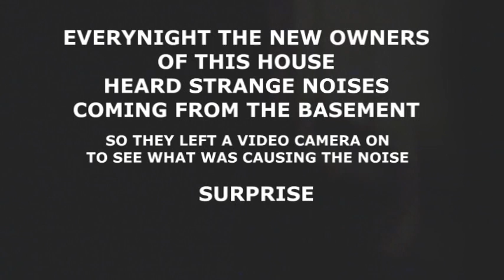GHOST CAUGHT ON TAPE IN GERMANY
Breaking News: Awesome video of a ghost caught on tape dancing in a haunted basement in Germany, New owners of a huge mansion had a nice surprise after hearing noises cominf from thier basement by locating a video camera.